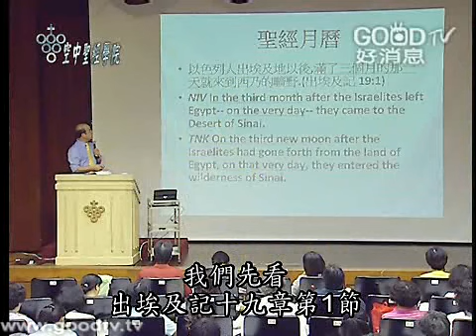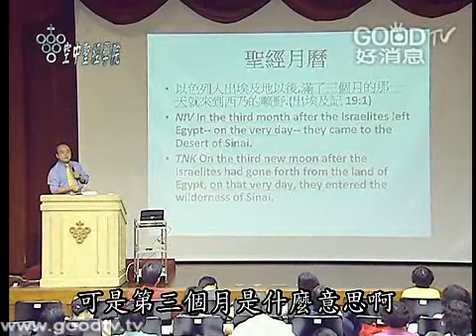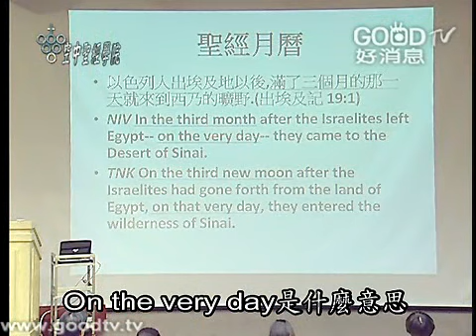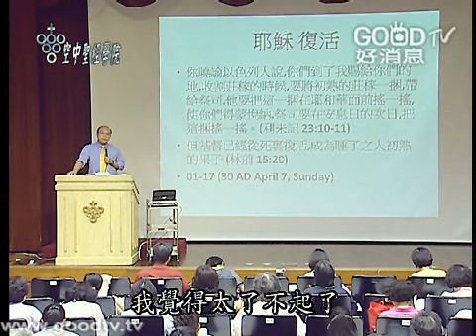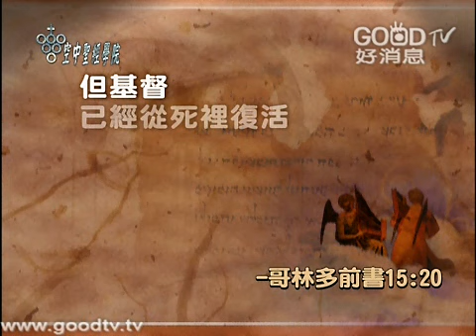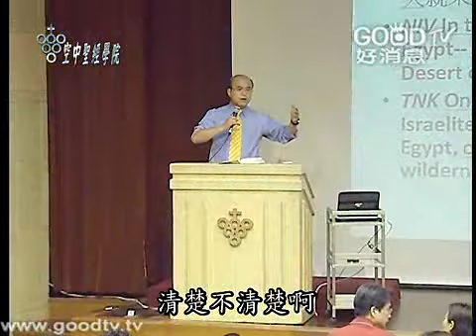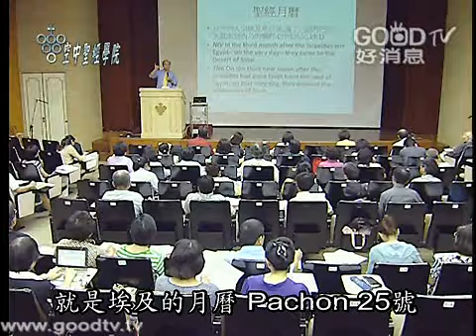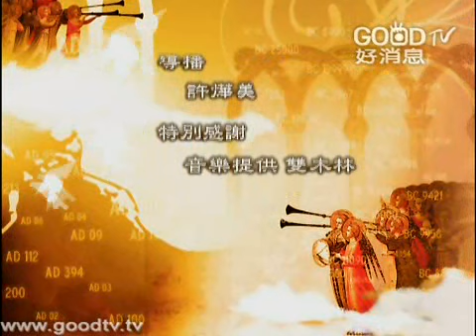空中聖經學院~創世記(13)-聖經月曆(下)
以色列人是什麼時候出埃及？在一月14號晚上他們在房子裡頭一邊吃羊肉一邊禱告，而外面因為埃及的長子都死掉了，所以很多人在嚎啕大哭，因此神不准以色列人出門，因為神正在審判埃及的長子，所以在一月15號一大早的時候出發的，而AD主後30年有一個人也是整個晚上沒有辦法睡覺，就是『耶穌基督』，這裡很像，沒有想過吧！而改天神會藉著耶穌的十字架來審判撒但。我們回到那個埃及，15號很早神告訴他們離開埃及，特別的事情就是一月15號很早出來的，天還沒亮的，那天的月亮非常大，就是很好的路燈...